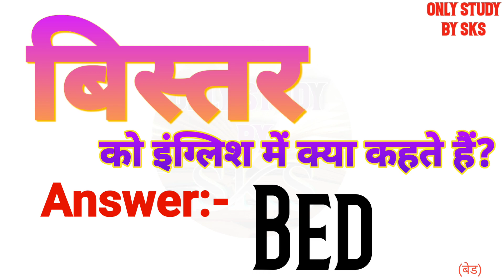बिस्तर को इंग्लिश में क्या कहते हैं | Bistar ko english mein kya kahate hain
बिस्तर को इंग्लिश में क्या कहते हैं
बिस्तर को इंग्लिश में क्या बोलते हैं
बिस्तर को अंग्रेजी में क्या कहते हैं
बिस्तर को अंग्रेजी में क्या बोलते हैं
Bistar ka matlab kya hota hai
Bistar ko angreji mein kya kahate hain
Bistar ko angreji mein kya bolate hain
Bistar ko angrezi mein kya kahate hain
Bistar ko english mein kya kahate hain
Bistar ko english mein kya bolate hain
Bistar ko english mein kya kaha jata hai
Bistar ko english me kya kehte hai
Bistar ko english me kya kahte hai
Bistar ko english me kya bolte hai
Bistar ko english mein kya kahenge
Bistar ko english mein kya bolenge
Bistar ka english kya hota hai
Bistar ka english kya hoga